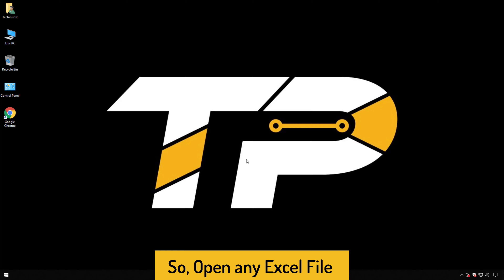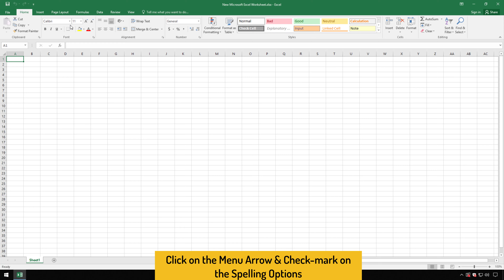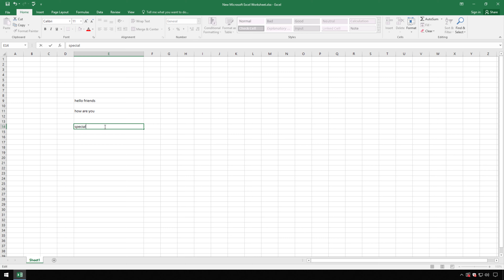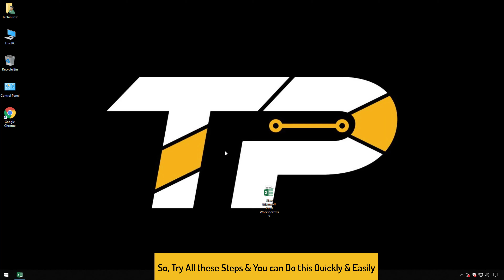[GUIDE] How to Spell Check in Excel Very Easily & Quickly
If you want to Do Spell Check in Excel Very Quickly then you just have to Check out the Excel Spell Check Guiding Video from here once fully right now.

So that you will get to know that How to Spell Check in Excel Easily. So all you have to do is just Check this Spell Check Excel Guide.
If you find Spell Check on Excel Video Helpful then give it a Thumbs up & Please don't forget to Share How to Do Spell Check in Excel with others as well.

FOLLOW US ➨

Some Tags you can check